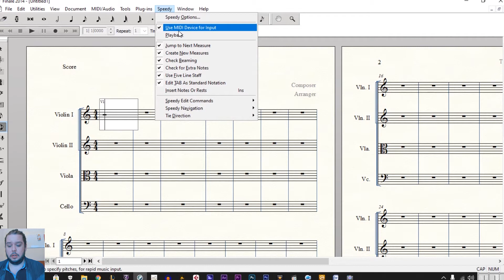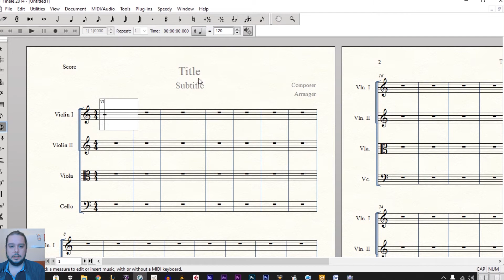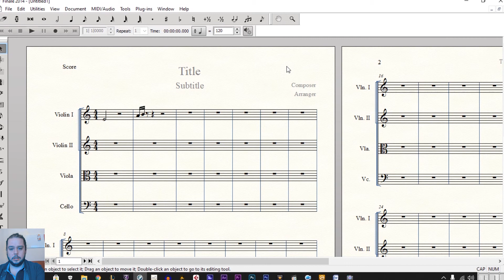🔷Tutorial Finale 2014 en español: Composición musical herramienta Speed Tools o herramienta rápida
✅Bienvenidos a otro tutorial sobre el programa de composición musical FINALE 2014. La HERRAMIENTA RÁPIDA o SPEED TOOL de Finale es una herramienta que nos facilita mucho la composición, transcripción o el arreglo musical.
Aquí tienes otros videos de este Curso sobre Tutoriales del programa musical FINALE.

Entra AHORA y resuelve todas tus dudas sobre FINALE 2014.

para que puedas ENTRAR ahora y aprenderlo todo sobre ellos paso a paso
y desde cero
PHOTOSHOP:

✅Si tienes dudas o te interesa saber más sobre este programa de edición de fotos y coger nuevas ideas te invito a que ENTRES en los LINKS que te dejo abajo AHORA y descubras todas las herramientas del programa.

Para los amantes de Finale, aquí está Speedy Tool
Vilmeo: Pepe BuenRo
Lbry    @PepeBuenRo